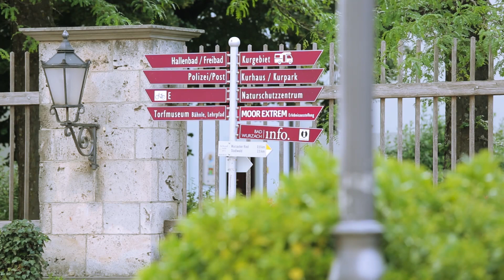IMPRESSIONEN RUND UM BAD WURZACH IM ALLGÄU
Bad Wurzach ist ein Kaleidoskop aus Landschaften und Seen, Ausblicken und Eindrücken.

Erleben Sie eine entspannte Kurzreise rund um Bad Wurzach, einen Bilderbogen aus Natur und Kultur, Wohlfühlen und Genuss.